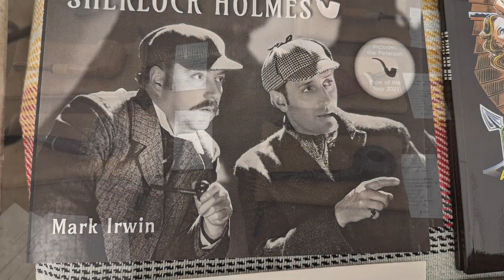Texas Pipe Show 2023 Review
Enjoy a recap of Nov. 11th Texas Pipe Show.  Can’t wait for next year’s…. Cheers!